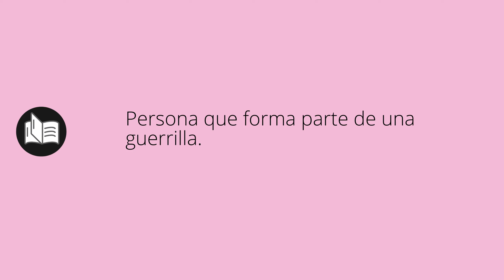Que significa GUERRILLERO • guerrillero SIGNIFICADO • guerrillero DEFINICIÓN • Que es GUERRILLERO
Que significa guerrillero en español. Cual es el significado y definicion de guerrillero. que es guerrillero. guerrillero definiicon en español. Todos los significados y definiciones del diccionario español.

Diccionario de la RAE (Kindle):
Diccionario de la RAE (Tapa dura):
Diccionario de primaria VOX:
Diccionario Esencial de la Lengua Española:
Diccionario Cambridge Español - Inglés: